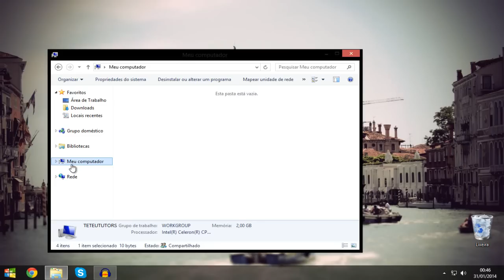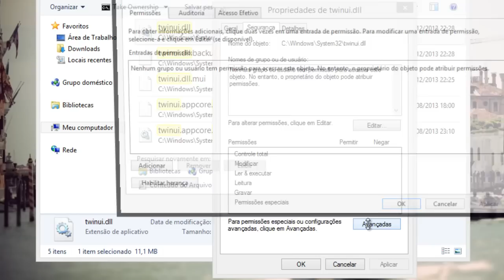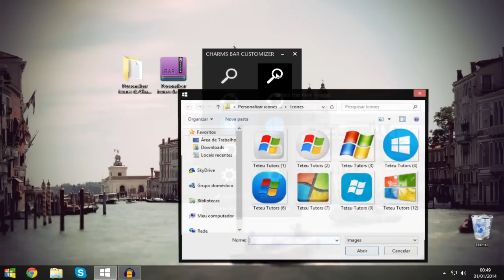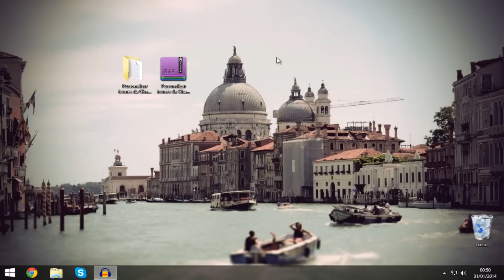Como alterar os icones da CharmBar do windows 8.1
Windows 8.1 Charms Bar Icon é um aplicativo que permite a você personalizar a Charms Bar do Windows. Essa barra é aquela exibida quando você posiciona e mantém o cursor do mouse na lateral direita da tela.